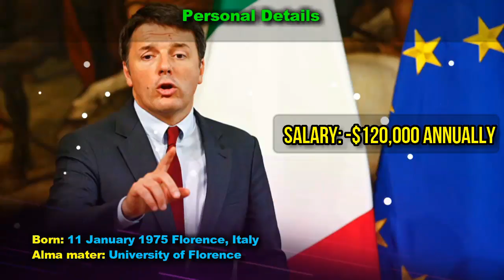Top 10 Highest Paid and Most Successful Leaders in the World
Comment here: What you want to see the next?